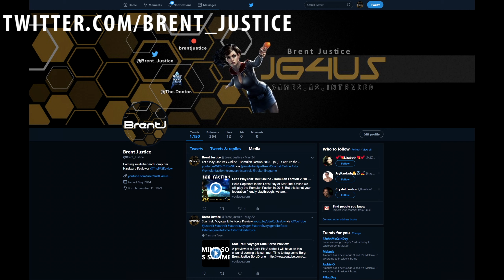Star Trek Online (PC) | Romulan Faction 2018 [91] (Patrol Enemies in all the Usual Places)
Hello Captains! This is your host Brent Justice and welcome to JustGaming4Us!  In this let's play of Star Trek Online gameplay on the PC I will play the Romulan faction.  This walkthrough of the pc game was started in 2018 and continues today.  This is not your Federation friendly playthrough, I am going dark as I side with the Klingons and tear across the galaxy for glory and power!

Set your phasers to kill as I play as a Reman, on the Romulan Republic, aligned with the KDF as a tactical officer in this MMORPG game.  My character’s name is Omega, and he’s a Timelord out of place, in another dimension, looking for his way back to his own dimension he plows through this universe seeking is way home.

Star Trek Online takes place in the 25th century, 30 years after the events of Star Trek: Nemesis.  Star Trek Online is developed by Cryptic Studios.

Star Trek Online is being played at 2560x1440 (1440p) at 60fps with max settings on the PC for an immersive gameplay experience.